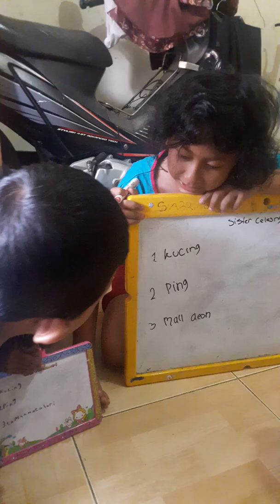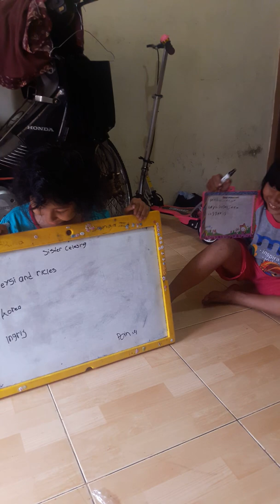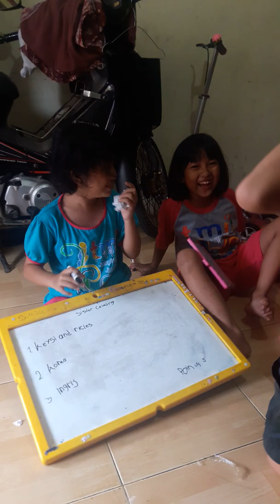Sister chalenge queena sabrina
Tebak tebakan adik kakak